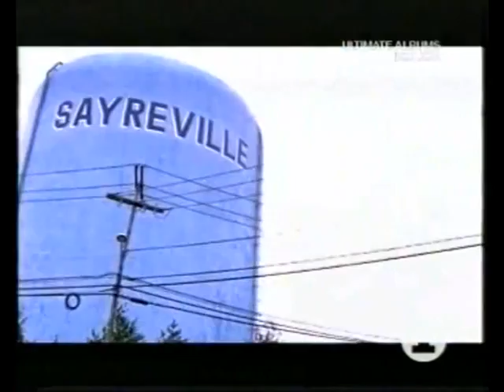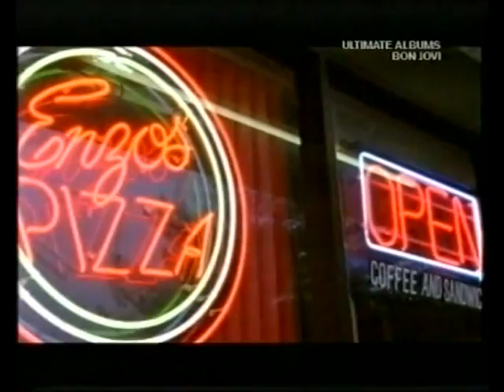Bon Jovi - The Ultimate Album - Slippery When Wet [VH1] [Part 01][AI]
Bon Jovi - The Ultimate Album - Slippery When Wet [VH1]
Part 01